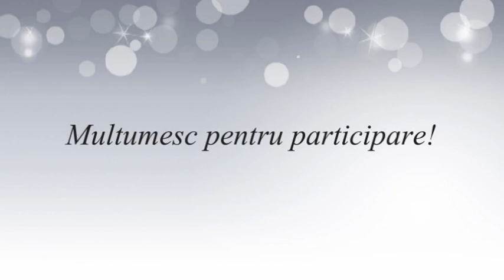Korean movie of 2018!